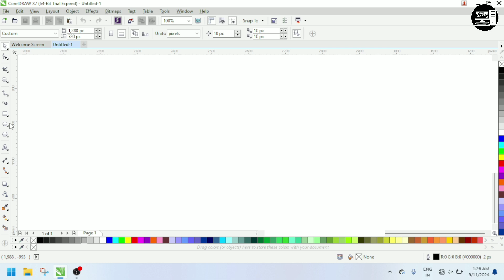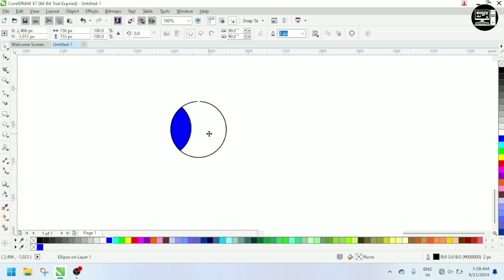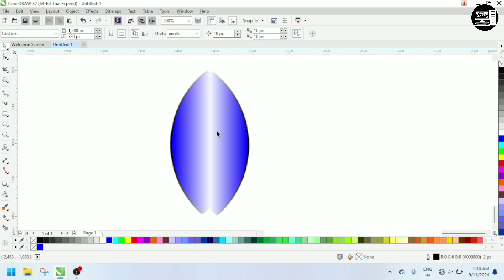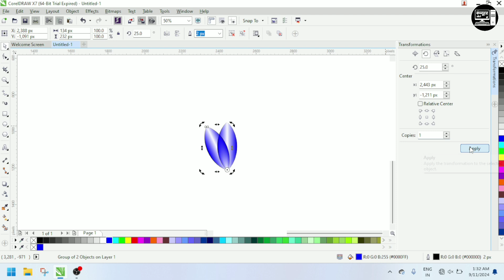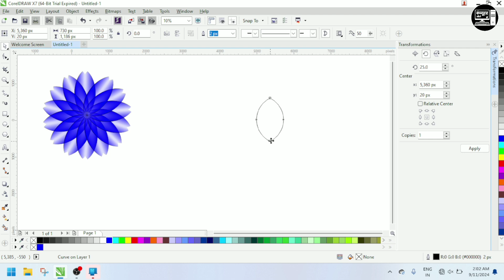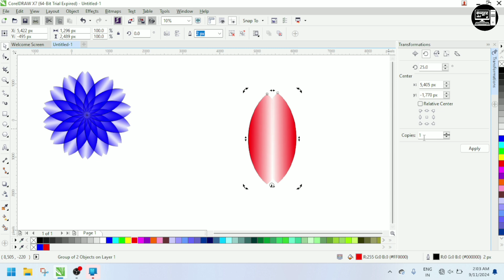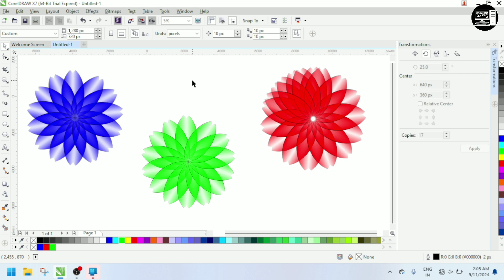How to Create Design in CorelDraw X7 || कोरल ड्रा में डिजाइन कैसे बनायें ?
Title:**How to Create Design in CorelDraw || CorelDraw Tutorial For Beginners in Hindi**

**Description:**

Welcome to *@bycswala*
In this tutorial, we'll guide you step-by-step on **How to Create Stunning Designs in CorelDRAW**. Whether you're a beginner or an experienced designer, this video will help you master essential tools and techniques in CorelDRAW to create professional-quality graphics. We'll cover everything from setting up your workspace to designing intricate patterns, logos, and more. Join us and enhance your design skills with practical tips and tricks.

- Setting up the CorelDRAW workspace
- Using basic shapes and tools
- Advanced design techniques
- Tips for creating professional designs
- Exporting your design for various purposes

**Relevant Tools Covered:**
- CorelDRAW basics
- Design tools and functions
- Advanced drawing techniques